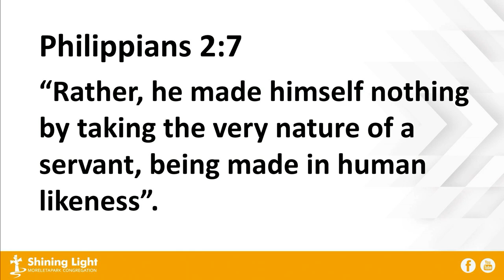09 October 2022 I @10:30 Servant hood Heart I Kgomotso Seanego